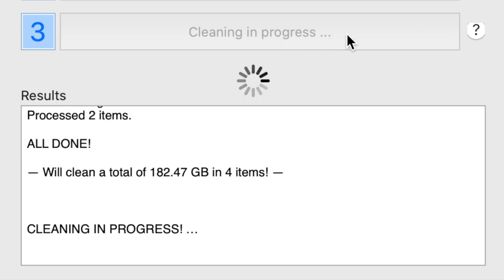Cleaner for Final Cut Pro Trailer (How to Clean your FCPX library in 10 seconds)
Are YOU running out of Disk Space when editing your videos?
Are YOU tired of spending money buying new hard drives?
Do YOU want something that can clean up your data files?

Introducing CLEANER for FINAL CUT PRO!

CLEANER WILL Search and Analyze your video Library
And CLEAN out all files that you don’t need.
It’s really that easy!

CLEANER is very easy to use:
In this example your Library uses almost 200 GB
and your hard drive only got around 2 GB Available!

Just Start CLEANER, Select your library and click Open.
Then click Analyze and CLEANER estimates how much space it can clean for you.
Now click Start Cleaning!

CLEANER is fast and as you can see the empty disk space went from 2 to 197 GB available!

This application lets you clean your Final Cut Pro Library fast and easy!